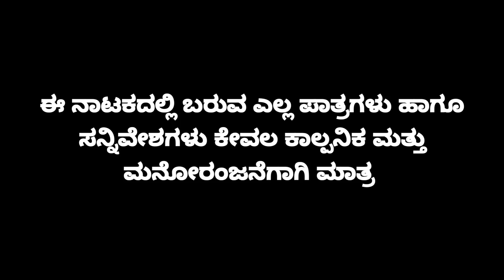ಗೌಡ ಮೆಚ್ಚಿದ ಹುಡುಗಿ ನಾಟಕ | PART-7 | GOUDA MECCHID HUDUGI DRAMA | Uttara Karnatak Comedy Drama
Cast:
Dayanand Bilagi
Shwetha Bilagi
Manju Guledagudd
Papu Kallur
Daval Talikote
Harisha Hiriyur
Bharati Davanagere
Chikkesh Kallur
Priya Hiriyur
Mahesh Kallol
Sharanu Kallur

Camera And Edit : @PRAVEEN KADAPATTI

Drama Company : Shree Guru  Hole Huccheshwar Natya Sanga (Ri), Kamatagi